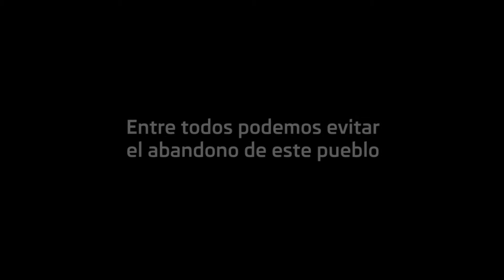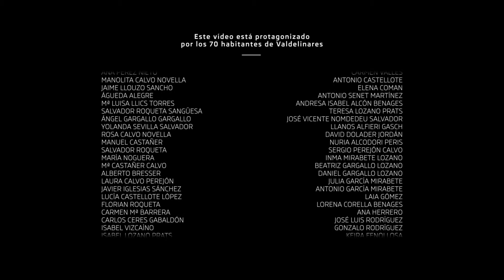Skoda España / Proximity Barcelona - Premios Eficacia 2015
Finalista en la categoría de Eficacia en Comunicación Comercial de los Premios a la Eficacia 2015.